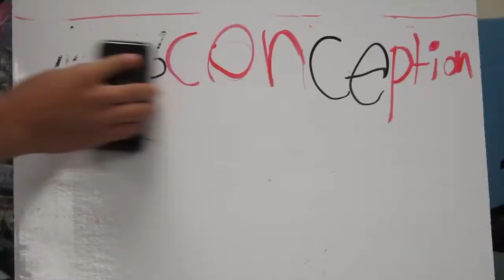PSA #2 Asthma in My Community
This video was created by students in the SMART asthma program led by SOAAR to improve asthma awareness in the students’ schools and communities and empower students to be their own health advocates.

Through these programs, the students became the researchers and went out into the community to understand the factors that can positively and negatively impact their asthma. They then worked with our team to create these PSAs to share with their classmates and community to spread awareness and education.